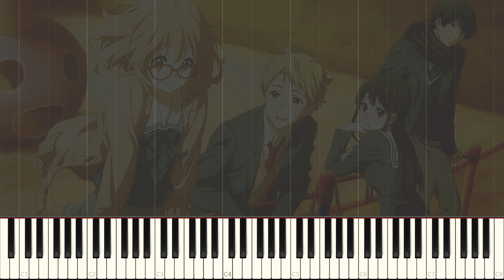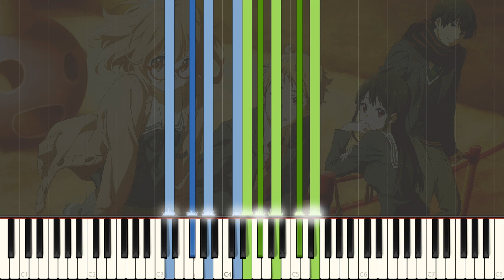[Animenz Transcription + Sheets] Daisy - Kyoukai no Kanata ED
A week late but still here, the transcription for Animenz's arrangement of Daisy, Kyoukai no Kanata ED! It was a wacky mix of swing and straight and I had a little bit of trouble deciding when it was time to switch the meter...

Styx Helix is coming soon too!

Sheets/楽譜:
Removed as requested by Animenz, sheets still available by email/DM

PLEASE NOTE THAT:
I am phasing out of providing publicly accessible files for mscz, sib, mxl, and mid! In addition, any previous existing instances of these files will NOT be removed, so don't worry about the older arrangements!

Song/曲名: Daisy
Anime/アニメ: Kyoukai no Kanata

Original Artist/アーティスト: STEREO DIVE FOUNDATION
Arranged by/アレンジ: Animenz

These people have my greatest thanks:

Shi
K.h - Anime Piano Sheet
Phillip Lowery
Alu